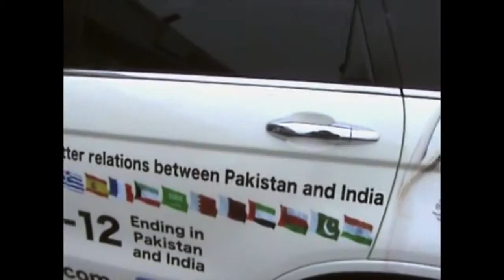STAR MALIK - Interview with Express News 12-12-12 @ 12:12:12